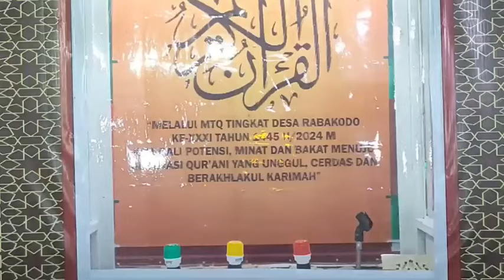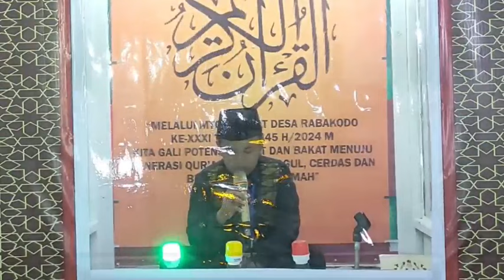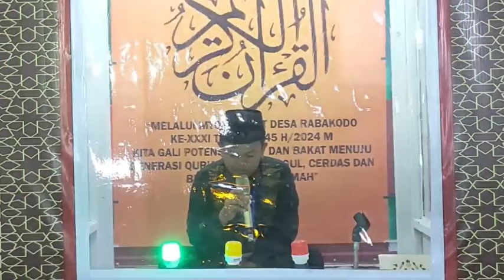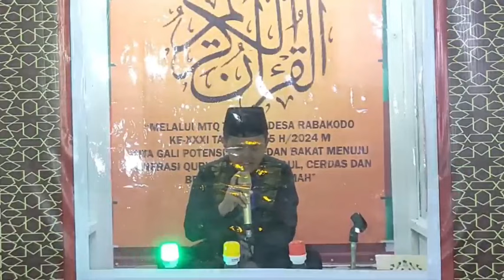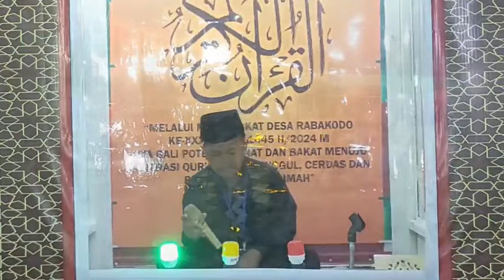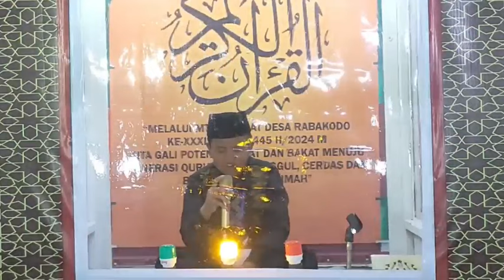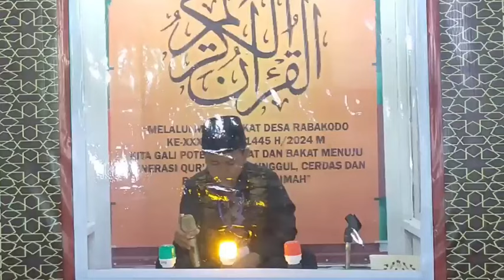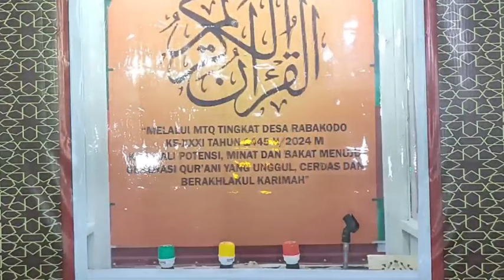Muhammad Rais Kaisar Qori cilik viral asal Bima NTB tampil spektakuler bikin heboh penonton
@sarkhanzed2919 Assalamu'alaikum sahabat YouTube dimanapun berada, terimakasih atas dukungan teman-teman semua dan terimakasih juga sudah menonton video ini

Babak Final STQ tingkat Desa Rabakodo Ke-31 Kecamatan Woha Kabupaten Bima NTB